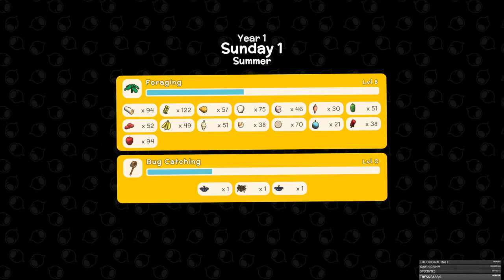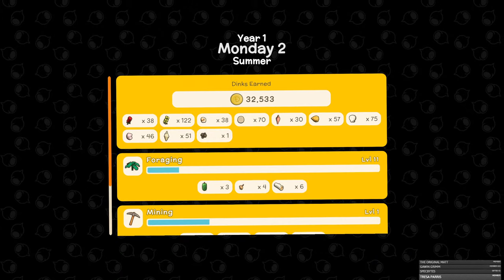Dinkum - Let's Play - Episode 1 - My First Play of this Cute Game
Let's Go!!

3 x 50" Smart HDR 4K UHD LED TV